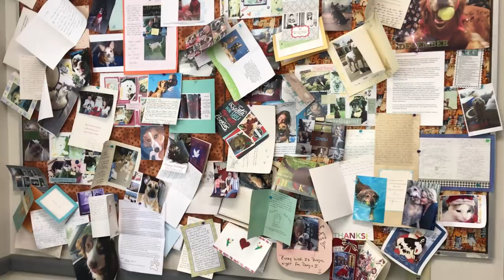Great Dane Goes to Visit Oncologist Vet for Osteosarcoma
There is no good way to give bad news. We have always tried to keep Max and Katie the Great Danes You Tube Channel and Face Book pages full of good and fun news, but unfortunately we have received some devastating news. Our dear sweet Katie has been diagnosed with Osteosarcoma. She has Bone Cancer on her back right leg. Since Max and Katie are almost 8, our oncologist didn't feel that Amputation or Chemo would extend Katie's life to more than 9 - 12 months, so we are opting for palliative care and hoping she will exceed the diagnosis of 3- 4 month survival. Sid the cat is still happily showering 16 months after a similar diagnosis, so we are hoping Katie will beat the odds. Aside from this video, we are going to continue with daily video happy Max &amp; Katie &amp; cat adventures. Please keep Katie and Max in your thoughts. We can't imagine our lives and Max's life without Katie. Thank you Dr Jen Coyle at Blue Pearl Tampa for your kindest &amp; empathy during our appointment.